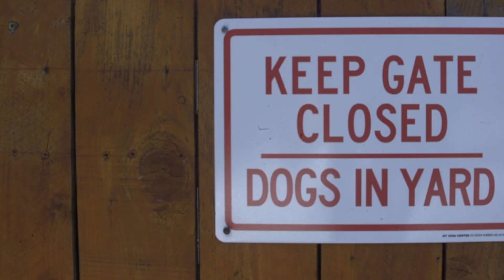TOM SCHAAR | ELLIOT SLOAN | Ep.1 SLOAN YARD SESSIONS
The first episode of the Sloan yard sessions! I first met Tom Schaar when he was maybe 10 and it's been awesome to see him turn into one of the best skaters ever.  This was the first time he skated the mega park and he killed it! Jake Wooten is an absolute ripper too!

About Elliot Sloan:
Professional skateboarder and 11 time X Games Medalist born and raised in NYC now living in southern California.